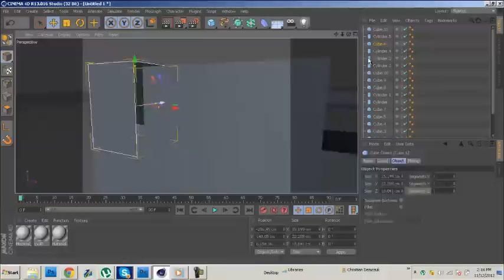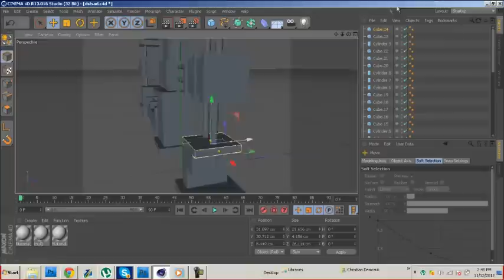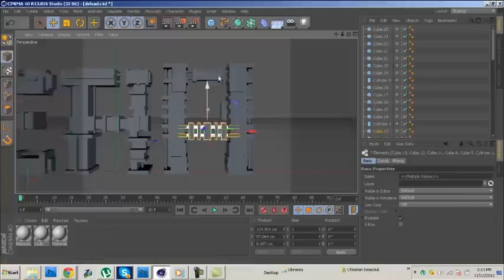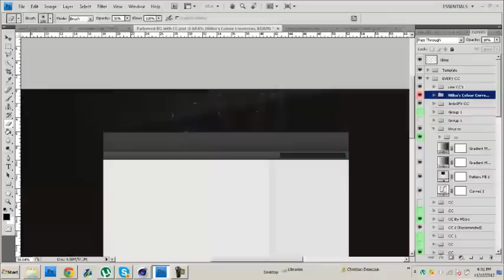eRa bg - Jimb (New Style)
Song: Huey Mack - Love this life (feat. Mike Stud)